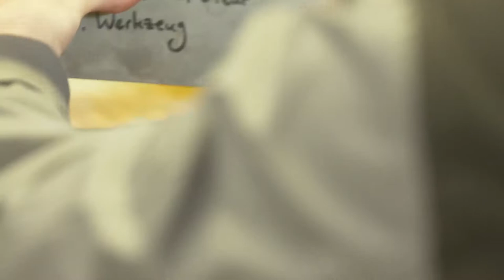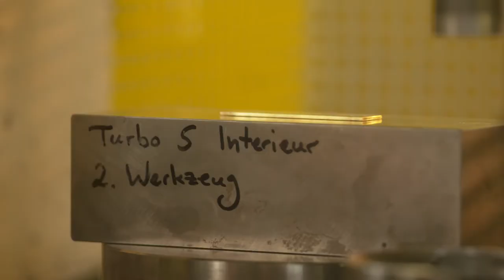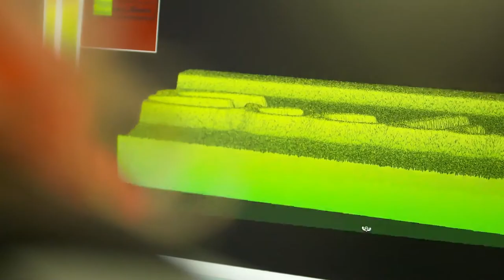Porsche 911 Turbo S Exclusive Series - Production Process Badges